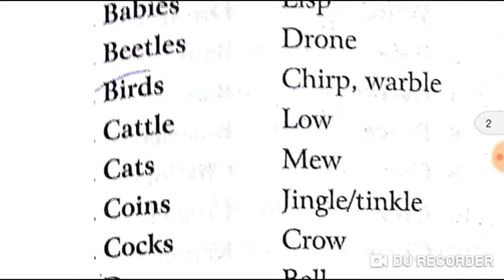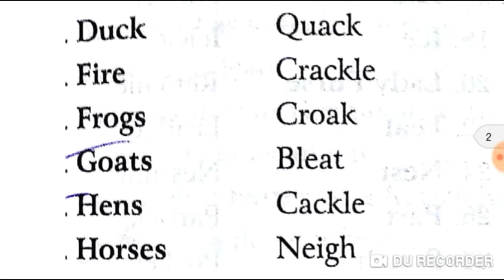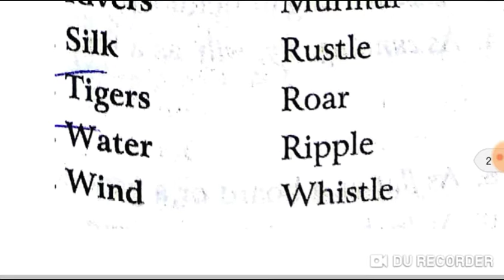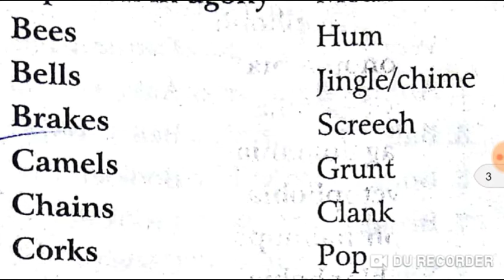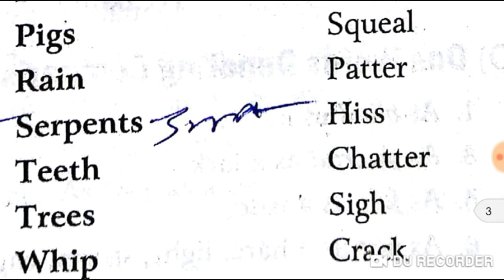One Word Substitution ( Sounds) | কোন প্রাণীর আওয়াজ কী নামে পরিচিত |Wbp Constable,Warder, Clerkship